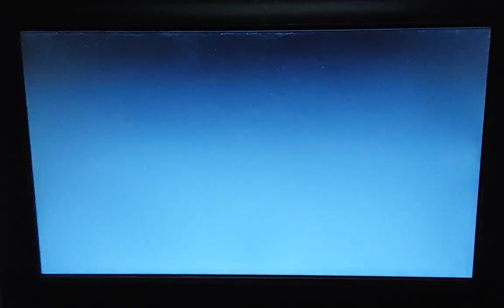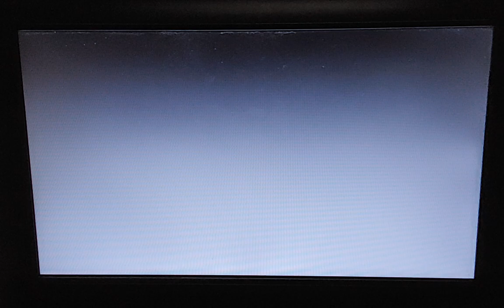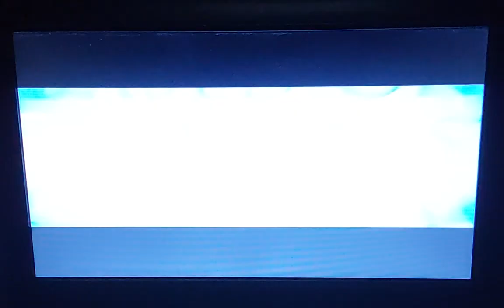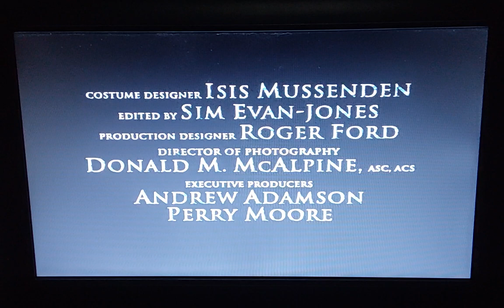Sneak Peeks from Chicken Little 2006 DVD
NO COPYRIGHT INFRINGMENT INTENDED! Here's the Order:
1. Cars Teaser Trailer
2. Howl's Moving Castle Preview
3. The Chronicles of Narnda: The Lion, The Witch, and The Wardrobe Preview
4. Brother Bear 2 Preview
5. That's So Raven Promo